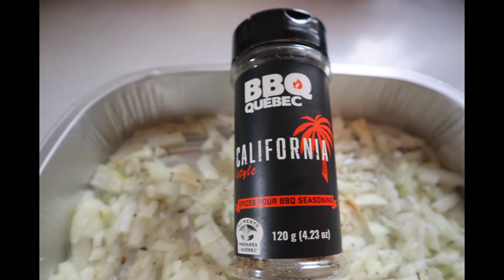Aloyau de porc assaisonné effiloché